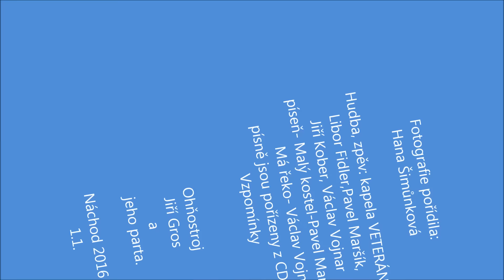Náchod ohňostroj 2016